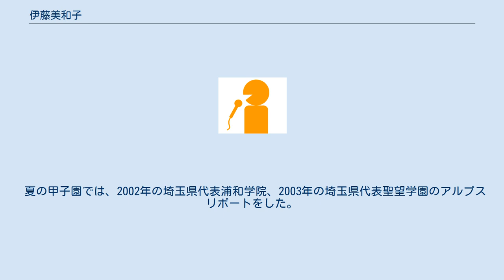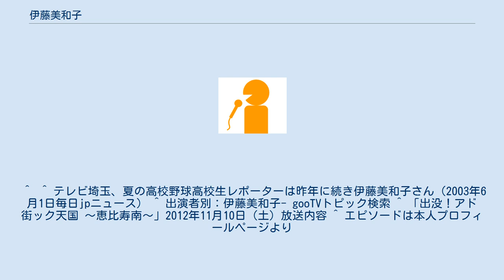伊藤美和子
伊藤 美和子（いとう　みわこ、1985年6月26日 - ）は、テレビ埼玉(TVS)の元レポーター。
　身長：156cm、血液型はA型。
 埼玉県上尾市出身。
青山学院女子短期大学を卒業後、2006年4月一般企業に入社。
 2012年3月会社を退職し、2012年4月インテリアコーディネーターの専門学校に入学した。
 高校在籍時の2002年、2003年、『速報!甲子園への道』『高校野球ダイジェスト』（テレビ埼玉）埼玉県大会の高校生レポートを担当する。
 夏の甲子園では、2002年の埼玉県代表浦和学院、2003年の埼玉県代表聖望学園のアルプスリポートをした。
 また、2012年11月10日放送の　『出没!アド街ック天国』　（テレビ東京）でゲスト出演した。
 高校生の時に出場した埼玉県陸上競技選手権大会100ｍ走で３位に入賞した経験がある。
 短大卒業時に在京テレビ局や芸能プロダクションから数多くのオファーがあるものの、それらを全て断り一般企業に入社した。
 幼少期の両親の躾で　『女の子は常に笑っていなさい』　と言われて過ごしてきたため、道ですれ違う清掃作業員にも微笑みかけることがある。
 ^  ^ テレビ埼玉、夏の高校野球高校生レポーターは昨年に続き伊藤美和子さん（2003年6月1日毎日jpニュース） ^ 出演者別：伊藤美和子- gooTVトピック検索 ^ 「出没！アド街ック天国 ～恵比寿南～」2012年11月10日（土）放送内容 ^ エピソードは本人プロフィールページより